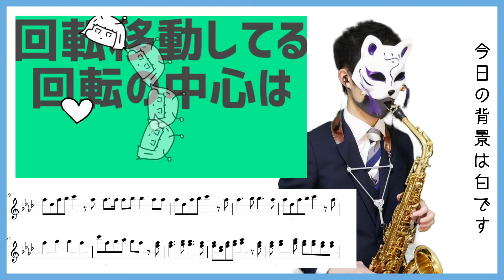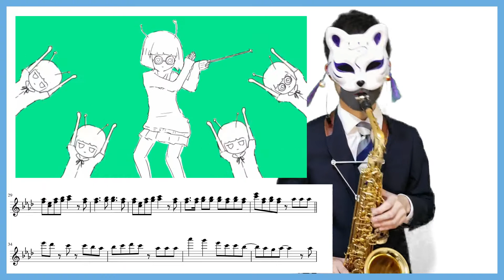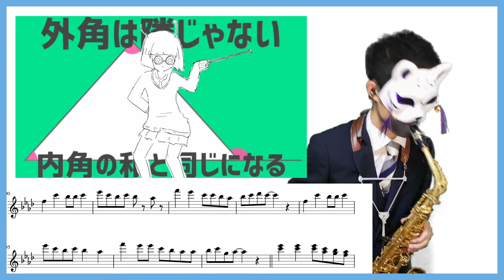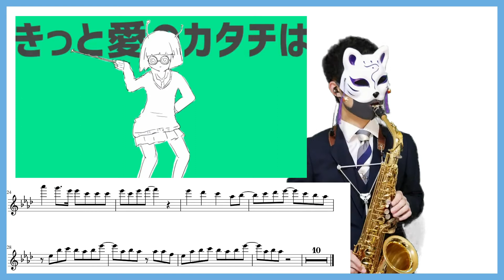【楽譜付】ナユタン星人/パラレリズム恋心 Sax cover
不確定性の心を解けるラブの公式はあなた

日ごろから僕の成長を観てくれてありがとうございます。
今回は大好きなナユタン星人さんのパラレリズム恋心です！

ボカロで覚える中学数学（Amazon）

SNSや楽譜🎼のリンクはこちらから‼︎‼︎